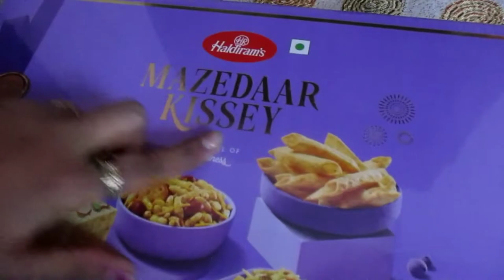Diwali kay Gifts & India ne dil tora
Kaise Ho Laadlo.